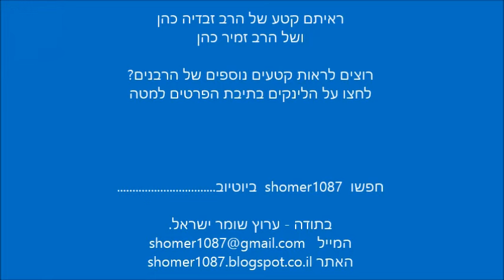האחים הרב זמיר והרב זבדיה כהן - עילת הסבירות || ש"י ✔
לתגובות והערות ניתן לשלוח מייל לכתובת